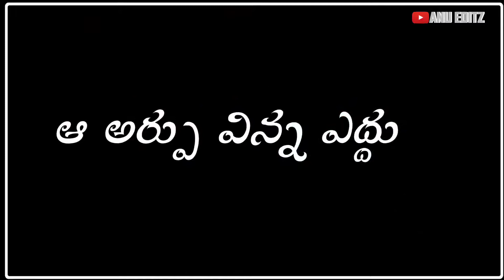best Whatsup status telugu 😍